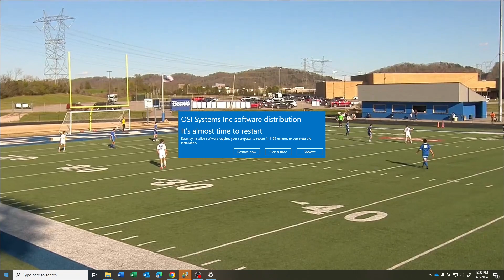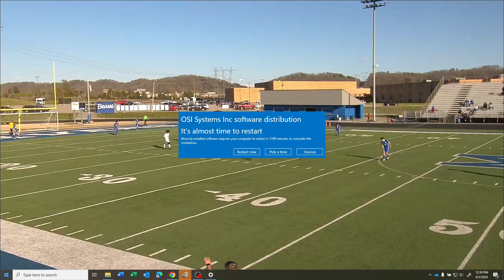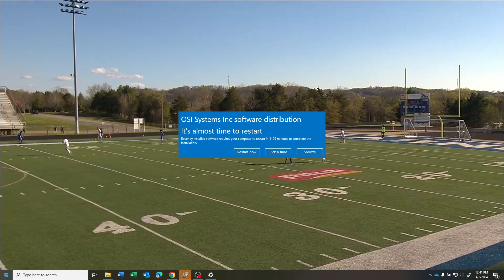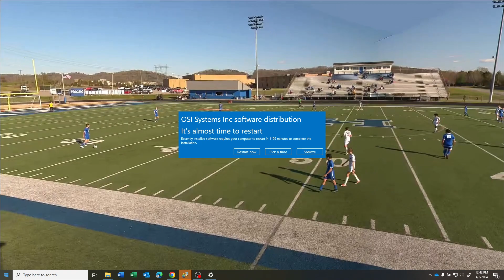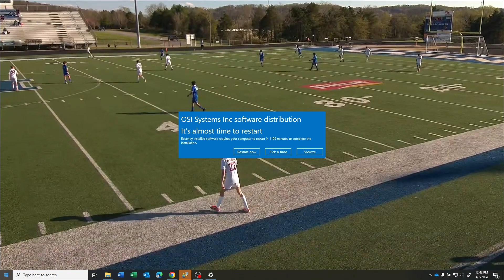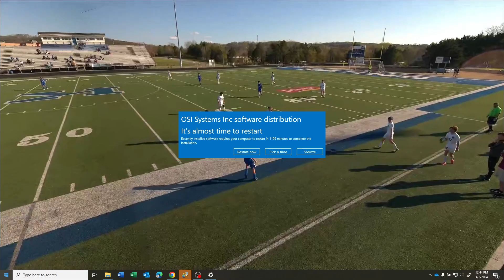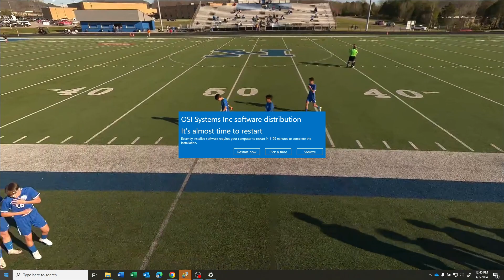Oak Ridge High School Boys JV Soccer vs Karns - March 2024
Simon - touches on ball
1st half:
0:41
1:38
5:05
8:16
10:53
11:16
11:30
11:54

2nd half
36:25
36:42
36:49